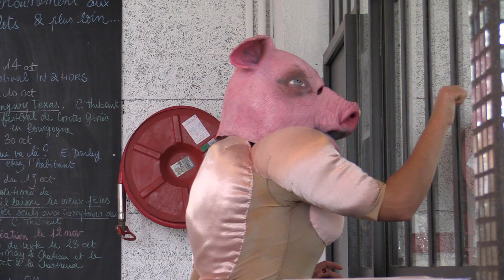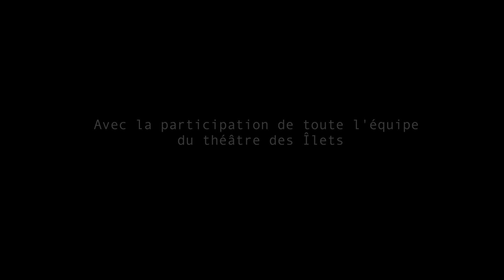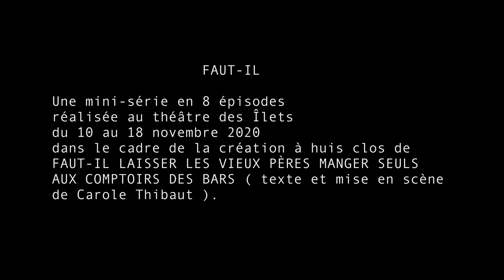FAUT-IL #3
Errance poétique aux Îlets pour ce troisième opus en théâtre confiné.

FAUT-IL : une mini série en 8 épisodes à découvrir en ligne jusqu'au 18 novembre pour une balade quotidienne dans les coulisses de la création à huis clos de FAUT-IL LAISSER LES VIEUX PÈRES MANGER SEULS AUX COMPTOIRS DES BARS (texte & mise en scène Carole Thibaut).

réalisation Hugo Anguenot, Chloé Bouiller, Léo Nèti & Louise Héritier • montage Léo Nèti • avec la participation de toute l'équipe du théâtre des Îlets

production théâtre des Îlets – CDN de Montluçon – région Auvergne Rhône-Alpes • novembre 2020